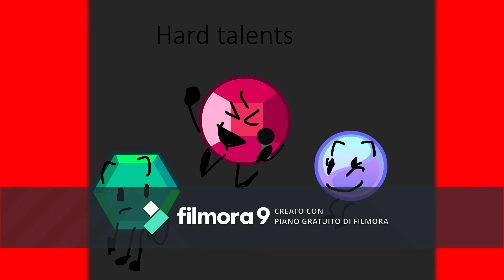Battle For Sunday Episode 3:Hard talents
Music used in this episode:
Alio Die, Antonio testa: Pie in the Sky
Super Mario Land OST: Overworld theme
Ghost & Ghost: Lighthouse
Don't count the song of the intro